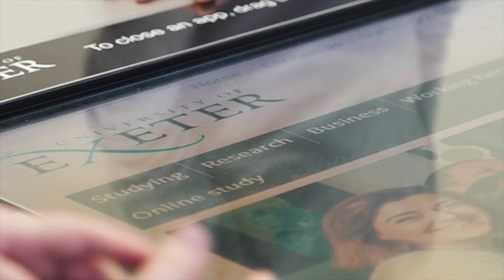MSc Data Science with Artificial Intelligence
Prof. Ronaldo Menezes talks about MSc Data Science with Artificial Intelligence at the University of Exeter.